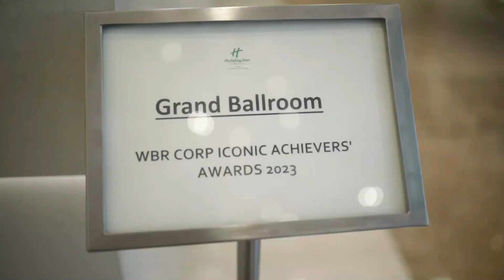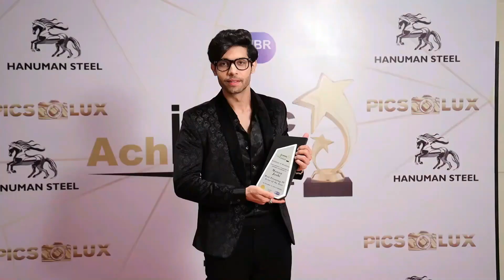Mr. Nilesh Borgharkar Iconic Achievers Awards 30-Nov-2023 @ Mumbai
WBR CORP Iconic Achievers Awards ceremony is meant to recognize the topmost personalities and organizations’ from different industry sectors on a single platform.
The Iconic Achievers Awards who have proved themselves as role models to millions of people through many achievements.